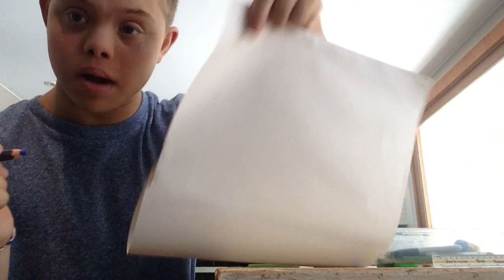Cómo hacer un guante de papel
Miguel está haciendo un guante de papel